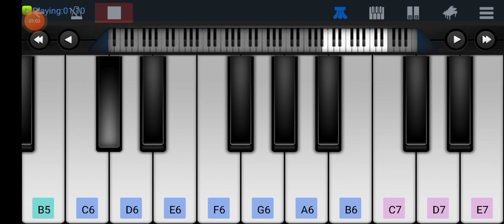Dil Deewana ( Maine pyar kiya) ; keyboard Tutorial.